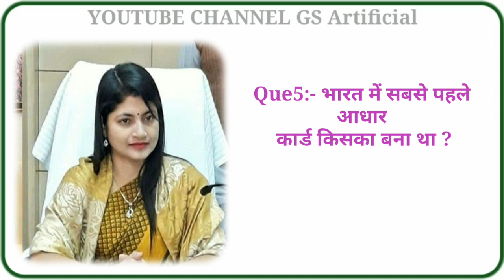ias/pcs/ips/ all Interview sawal 2023 || Question and Answer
ias interview | upsc interview question and answer
in hindi | ias pcs interview 2023 | IAS interview
2023 |
most brilliant question of upsc pcs interview
question |
ias pcs drishti ias
GK Question in hindi || Gk Quiz || Gk Question and
Answer || gkfacts GSArtificial | in hindi | Quiz
मेरे प्रिय दोस्तों :- इस वीडियो में हमनें समान्य ज्ञान के बहुत महत्वपूर्ण प्रश्न के बारे में आप सभी को बताया है v याद करके किसी भी सरकारी परीक्षा (Exam) और Competitive Exam को Clear कर सकते है । आपका
channel GS Artificial.🙏🙏 🇮🇳
Cover topics in this video:✅

1. gk today current affairs
2. question
ias interview
ias in kbc
ias ips
ias ips entry
ias interview 2023
ias interview telugu
ias ishita kishore